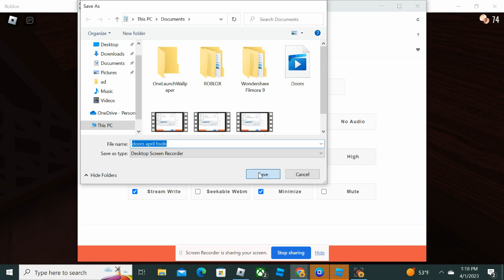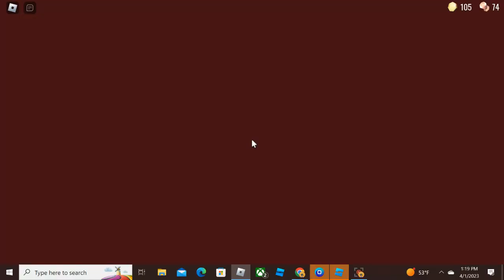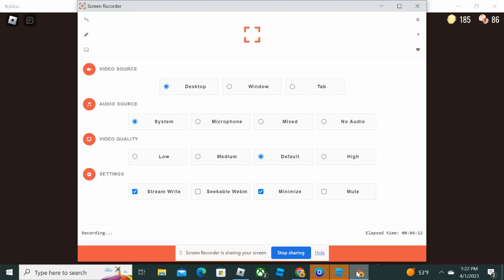Playing the doors April fools update part 1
In this video I will play the doors April fools day update and die instantly twice (: